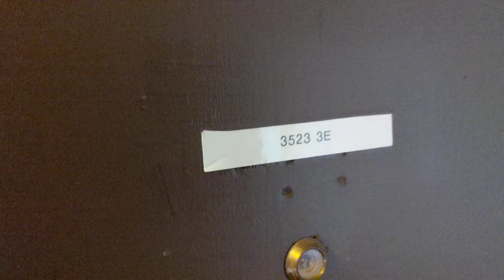3517 n Racine #3523-3E